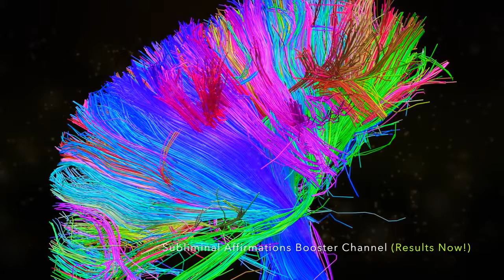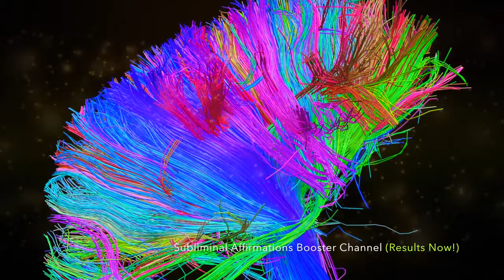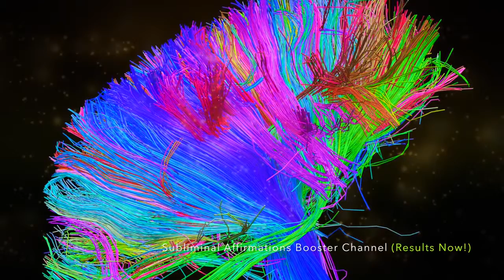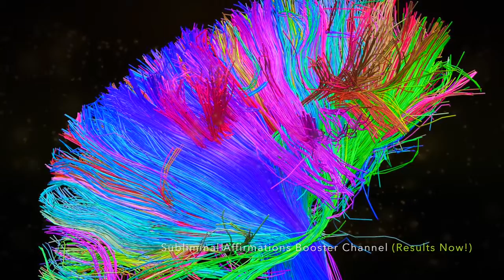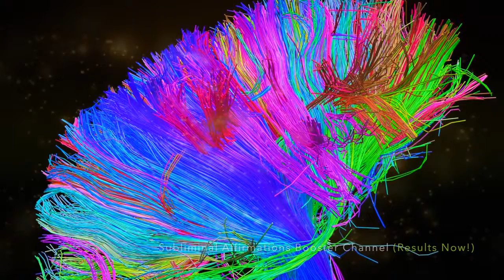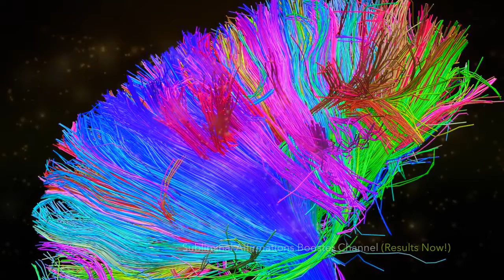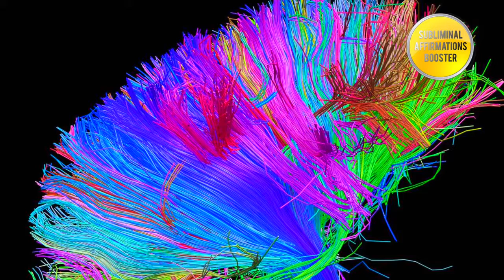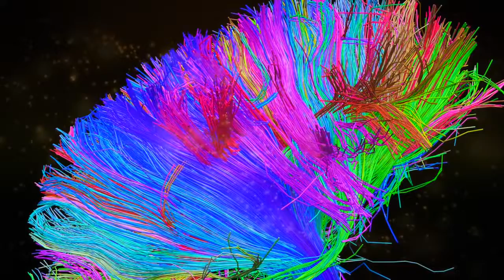🎧 Feel Emotional Freedom! GET DIMPLES IN 10 MINUTES! 2021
Do you desire to have cool looking dimples? Do you imagine yourself with cool looking dimples? Are you tired of listening to the same subliminal channel without getting any significant results? Would you like to get results 10x Faster?

Well you have come to the right place. Welcome to the next level of Subliminal Brainwave Entrainment Frequency. Subliminal Affirmations Booster is the new frontier that will be providing amazingly fast results as we are utilizing new untapped state of the art technology backed by vibrational and energetic programming to ensure that we tap directly into the subconscious mind to provide super fast results to our listener.

The powerful hidden suggestions easily bypass your conscious resistance and tap into the only level that allows you to create a tremendous change – your subconscious mind.

Your subconscious absorbs these messages as absolute truth and obeys accordingly. Once your limiting beliefs are removed, there’s nothing that can stop you. Create the life you deserve fast with minimal effort.

Listen to this 10 minute Subliminal Results formula over and over and you will be amazed by the results you will get.

Any change you want to make that cannot be formed by awareness MUST be created on the subconscious mind level.The subliminal Affirmations we use are short statements that repeat over and over. The reason they are repeated over and over is so that it can penetrate thru you conscious ming and access your subconscious mind, which is the part of your mind that controls your beliefs, is through constant repetition.

We purposely embed very low subliminal affirmations so that the listener cannot hear them this way the subliminals can go directly to your subconscious mind without any judging or disbelief from your conscious mind.

Listen at least twice a day until you get your desired results. Headphones are optional unless stated within the description.

Consistence and repetition are two major keys to physically rewire the neural paths of your brain and succeed in this process.
Let the audio with the subliminal messages play as much as possible. You can be sure that your subconscious mind will capture ALL of the suggestions and affirmations that are being said.

Affirmations include -
I am getting dimples now!
I am getting dimples at this very moment!
I am getting subliminal results right now at this moment!
I am noticing amazing subliminal results right now at this moment!
I am getting super fast results by listening to these hidden affirmations!
I am receiving all of these subliminal affirmations straight into my subconscious mind.
My subconscious mind is being penetrated with 1000's of subliminal affirmations right now at this moment!
My dimples are forming right now!
I love my dimples!
My dimples look so cool!
Having dimples feels amazing!
My subconscious mind is accepting 1000's of subliminal affirmations right now at this moment!
My subconscious mind agrees to speed up my subliminal affirmations right now at this moment!
My subconscious mind is now fully open to receive subliminal affirmations and make changes right now at this moment!
My subconscious mind is boosting my subliminal affirmations right now at this moment!
I love having dimples!
People notice my cool looking dimples!
My crush loves my dimples!
This subliminal affirmations results booster is making changed right now at this moment!
This subliminal results booster is penetrating my subconscious mind right now at this moment!
This subliminal results booster is producing amazing results right now at this moment!
This subliminal results booster is working so fast right now at this moment!
This subliminal results booster is clearly working right now at this moment!
I am getting results right now at this moment!
I am noticing results right now at this moment!
I am seeing results right now at this moment!
I love penetrating my subconscious mind with these powerful subliminal affirmations!